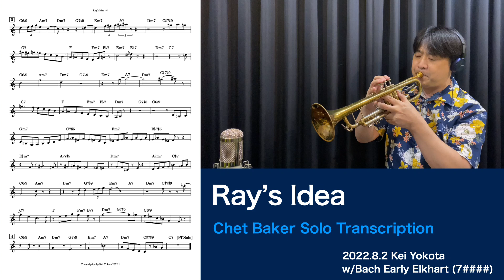Ray's Idea [1983] (Chet Baker) Solo Transcription #61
楽譜を見ずに吹くソロコピー動画、
今回は Chet Baker の Ray's Idea です。

■About
Miles Davis、Kenny Dorhamも演奏していますが、
このChet Bakerも含め全て違うキーですね。

テーマからリフありのコーラス、そしてソロ2コーラスと
計4コーラス続けての演奏はなかなかきつかったです。
最後はまたリフありでピアノソロへ、お洒落な構成です。

下のGから上のBbくらいまでと、音域の幅が広いです。
レッテル[2]の9小節目から始まる、8分音符の流れを
切り取って吹くようなフレーズ、憧れます。

■Notice
A solo copy of the historical Trumpet players.
(No looking at the score)
The transcription can be downloaded as a PDF.
Headphones recommended.
(The sound source is on the left side, and I'm on the right side.)
Chord progression can be inaccurate.
(Quoted from Fake Book, RealBook, etc.)

ご視聴頂く際は、ヘッドホン推奨です。
オリジナルの音源を左、自分の音を右にパンしています。
コード進行は正確で無いことがあります。(書籍などから引用)

■Instruments
Tp：Bach Early Elkhart(7 )
Mouthpiece：kk 6BKEI

■Data
at Studio Base On Top Shinsaibashi in Osaka, Japan